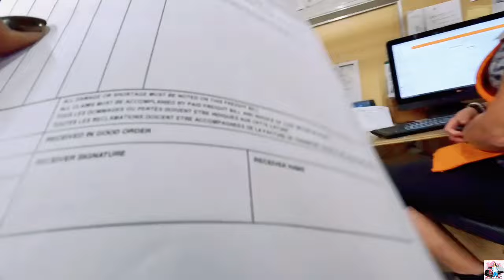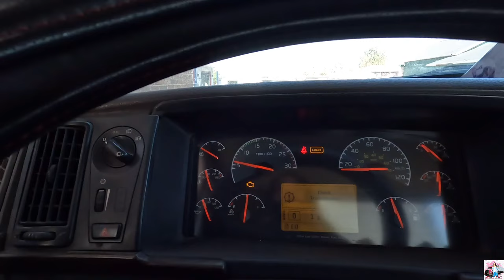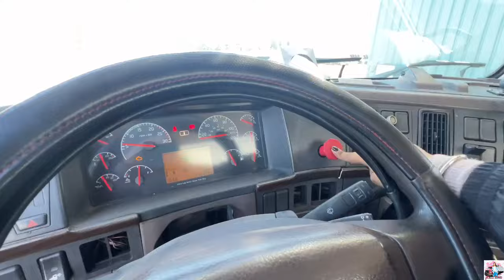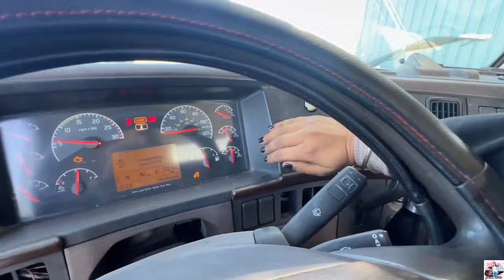A Day In Trucker’s Life | Surbhi Tiwari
A Day in Trucker’s Life l Surbhi Tiwari

Hii

I am surbhi Tiwari

I try to show my daily routine with you but  I need your support to grow my channel .😊